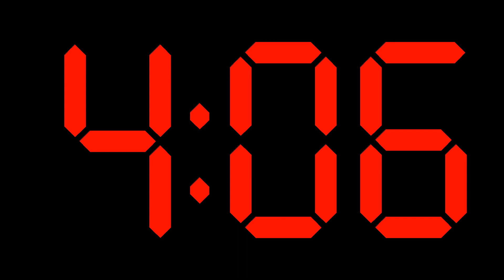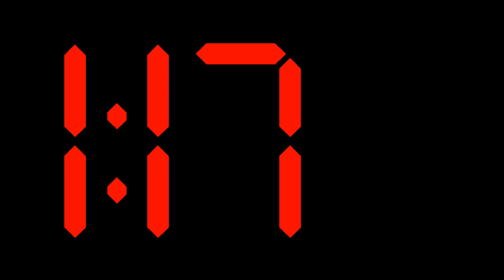Red Digital Clock Countdown Timer - 7 minutes